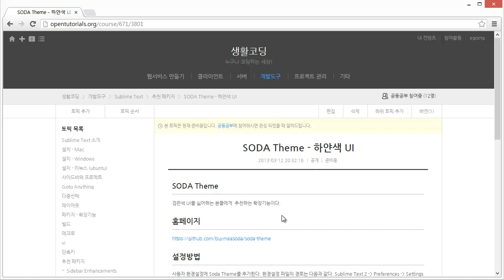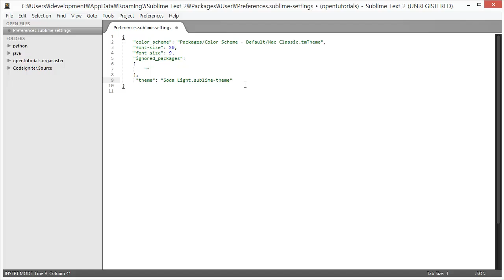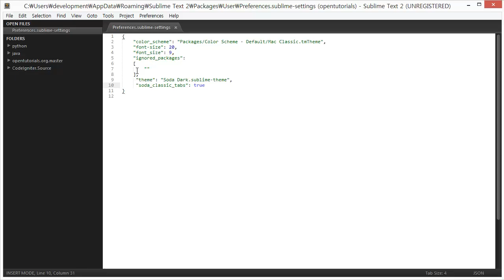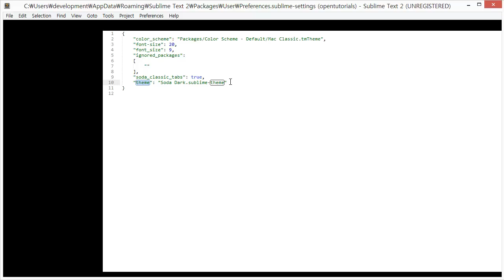sublime text - soda theme